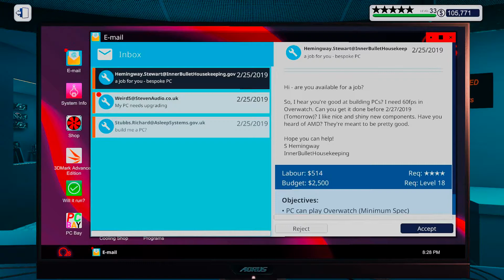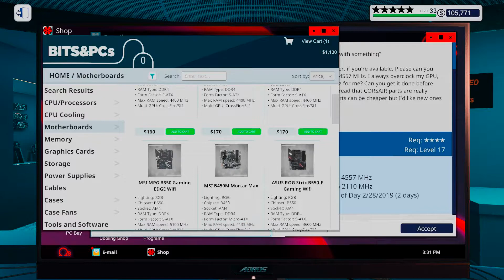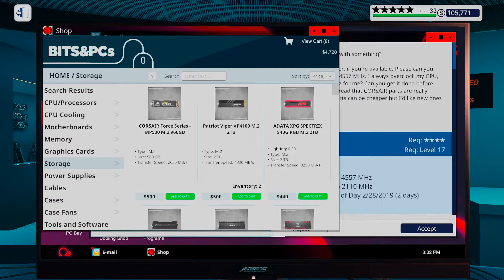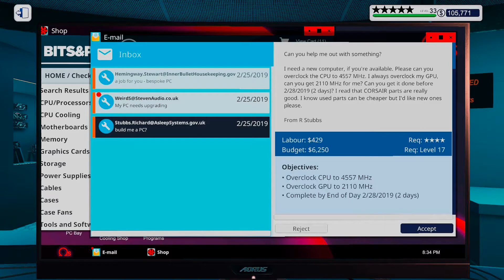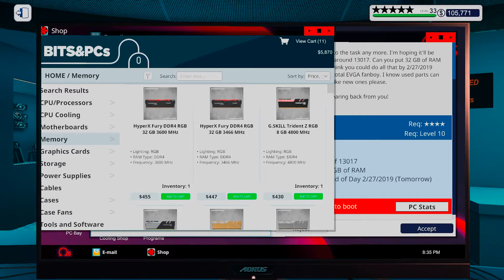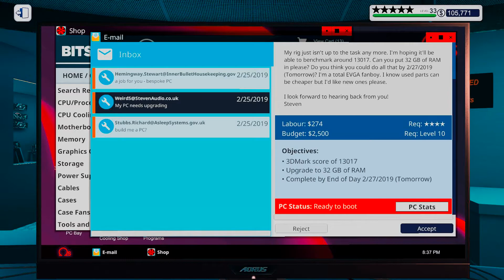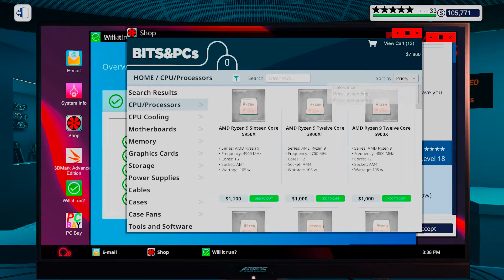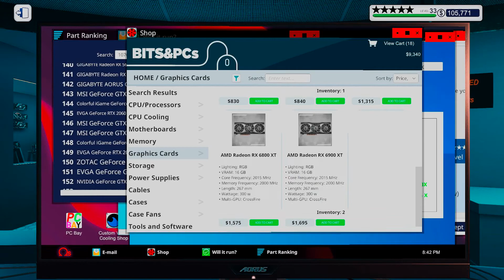Let's Play PC Building Simulator EP921